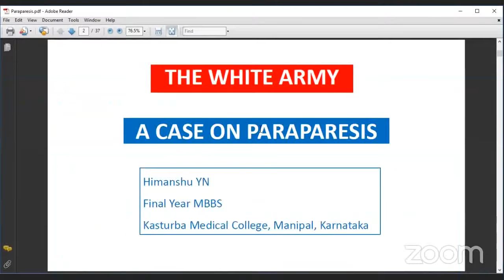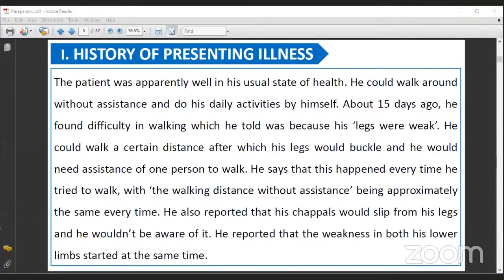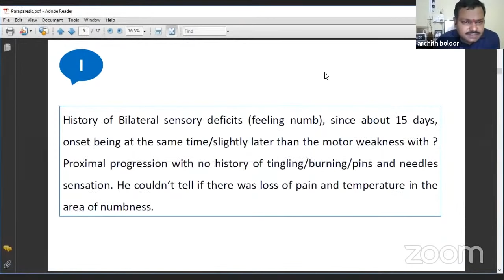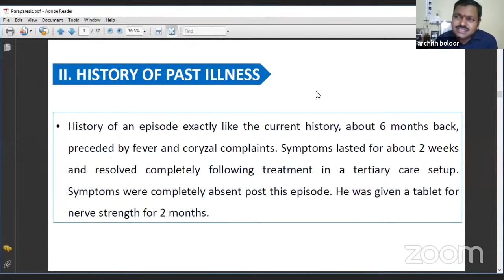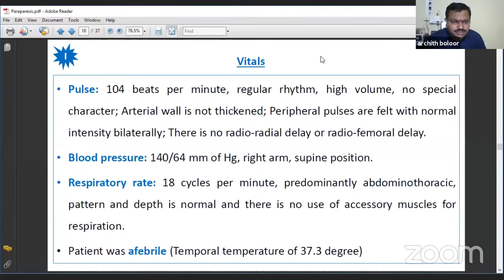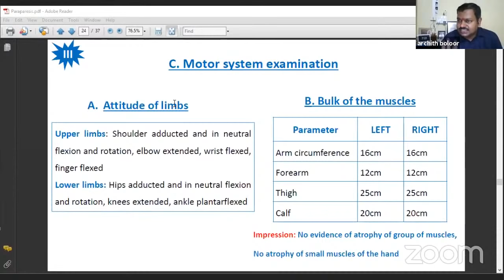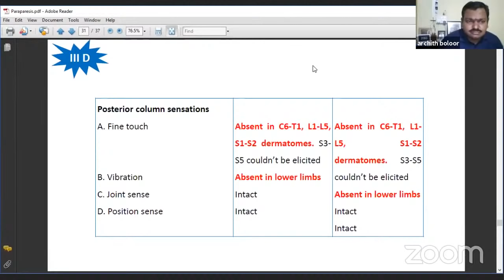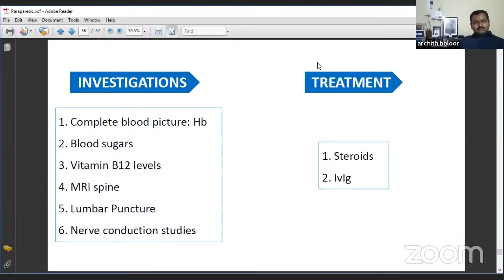PARAPARESIS Clinical Case Presentation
Comprehensive Clinical Class
CNS - Acute Paraparesis clinical case presentation by Mr. Himanshu, 4th Year M.B.B.S., K.M.C., Manipal.
Mentor: Dr. Archith Boloor, Associate Professor, K.M.C., Mangalore. Author of the Famous book Undergraduate Examination Preparatory Manual For Medicine.

wherein all the basic books for MBBS ,PG Entrance Exam, USMLE, clinical case proformas, previous Question papers, previous EPIGNOSIS,Videos, Useful Charts, mnemonics etc are available.